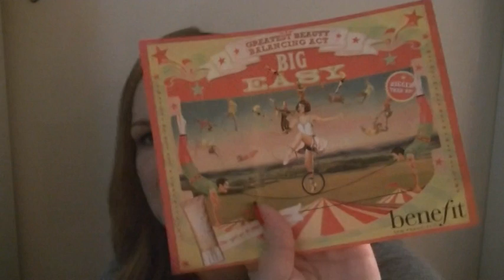Glossybox April 2014 UNBOXING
Diesmal pack ich mit euch meine April Glossybox aus...

Die Produkte:

Naobay Protective Shampoo & Shower Gel - Originalgröße
Love Me Green Tagescreme - Probe
Emite Makeup Pinzette - Originalgröße - was sonst...
Kneipp Hautöl Mandelblüte - Originalgröße
Color Club Nagellack "Bright Night" - Originalgröße

Ich trage im Video:
Gesicht:
Bobbi Brown Foundation in "Sand"
Maybelline Fit Me Concealer in der Farbgruppe 10
Essence Translucend Loose Powder
P2 Catch the Glow LE Blush - Dupe zu Coralista

Augen:
Essence Liquid Eyeliner aus der aktuellen Beach Cruiser LE "keep calm and go to the beach"
Essence Color Mascara in Türkis - untere Wimpern
Catrice Glamour Doll Mascara black - obere Wimpern

Tanktop von H&M aus meinem letzten Haul
Cardigan von Vero Moda aus meinem letzten Haul

Verfolgt mich:

Google+ : Domi Blanche

Die Musik ist von meinem Schneideprogramm...

Ich filme mit einer JVC Everio und schneide mit Corel Video Studio Pro X5

Eure Domi